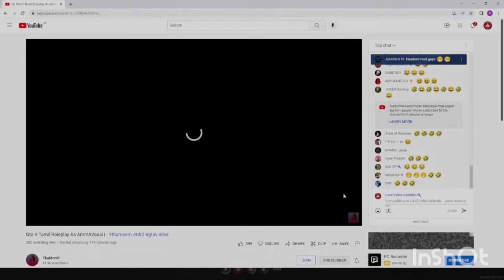Nanbanuku thorogam saitha ammavasi || just for fun || kerri ammavasi vedalam trp2.0 BABE BOY